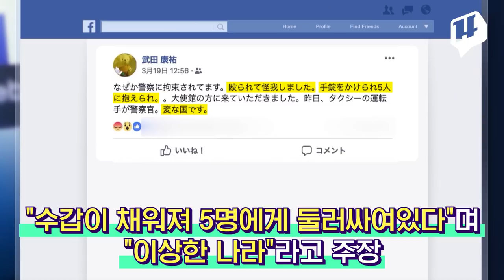이 남자, 김포공항 난동 처음 아니었다 / 14F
만취한 일본인 남성이 김포공항에서 "한국인이 싫다"라며 난동을 피우다 경찰에 체포됐습니다.
이 남성은 일본 후생노동성의 간부급 공무원으로 밝혀졌는데요.
일본 정부는 사이 남성을 대기 발령조치하고 우리 정부에 문제를 일으킨 데 대해 사과한다는 입장을 밝혔습니다.